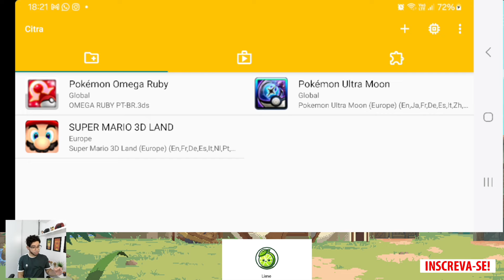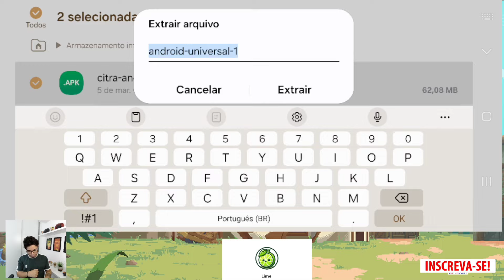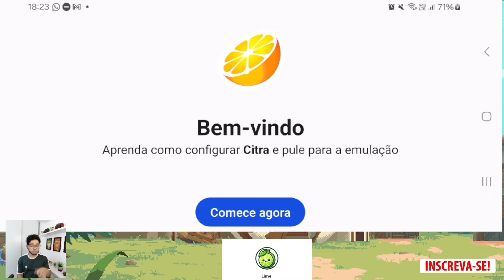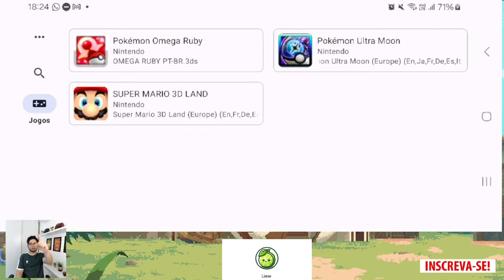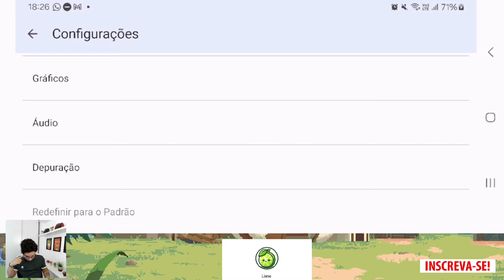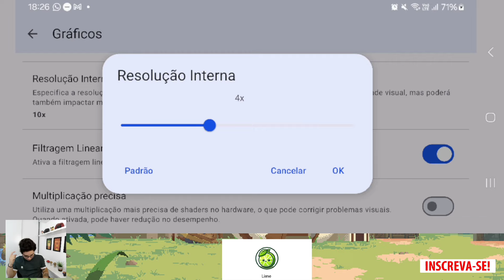NOVO EMULADOR LIME 3DS - TUTORIAL COMPLETO PARA JOGAR 3DS NO ANDROID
O citra morreu com o fim do yuzu, mas a galera já está trabalhando para substituir os emulador de switch para android e o citra 3ds que agora é o Lime 3ds.